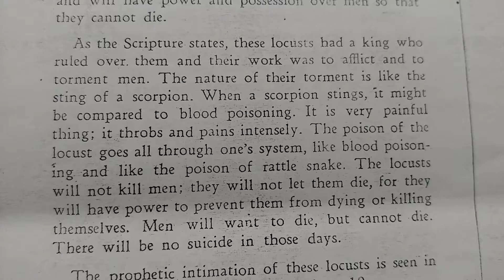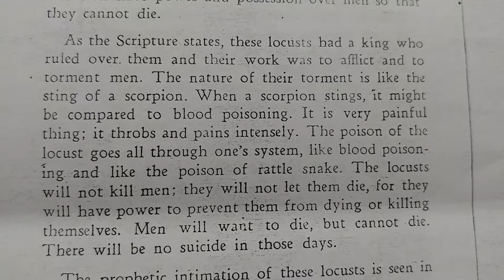"When Death Takes A Vacation!" No Suicide In That Day. 2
Please pardon the camera man's error, normal recording returns in Part 3.